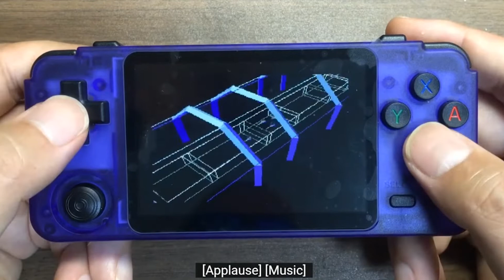(4) ENG Sub Version Test play various emulators with the new version of RK2020)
RK2020（アルミニウム）の商品リンク
RK2020（プラスチック）
※LDKGAMEがサイト修正に入ったのでペイパルも使えて安心なTOMTOPにリンクを変更しますので金額など変わります。

RockChip3326第四世代のエースであるRK2020が遂にメタルになって帰ってきた！
今までこの大きさで実現できていなかったドリームキャストやPSP、ニンテンドウ64ｂのエミュレートを実現したモンスターマシンです。
アルミニウムの超高級感で第四世代ゲームを楽しもう！